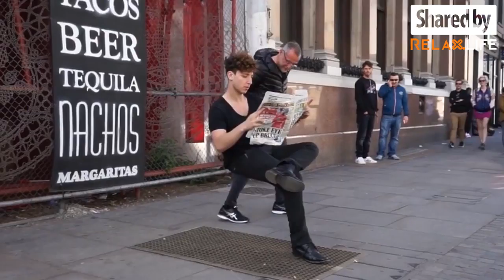INS_170303_Magic sitting on street_KG